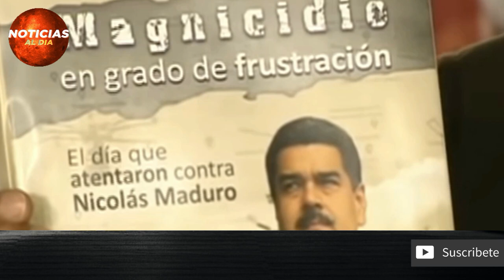IMPORTANTES NOTICIAS DE VENEZUELA HOY 6 DE AGOSTO 2020, CAMBIOS MILITARES EN EL PAIS, SEGUROS HOY